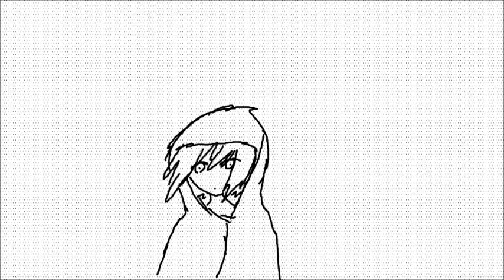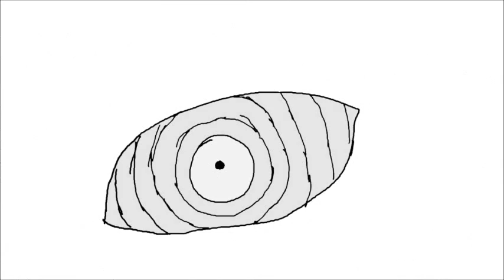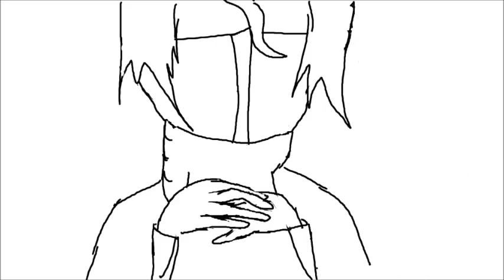Konan Rolling Girl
Naruto is owned by Masashi Kishimoto and Rolling Girl is by wowaka~
Took me a loooooooooooooong time. Yea.
I drew what my mind told me to. And my mind said "DO A KONAN PARODY THING!!!" So I did.
And yes, I know, I can't draw hands.
(Anyone see Tobi's evil smile? :D)